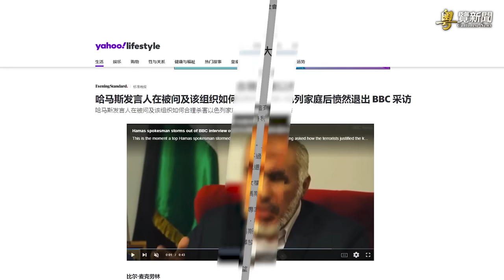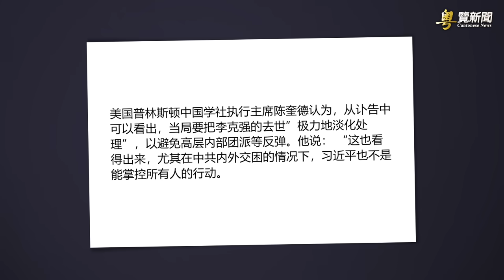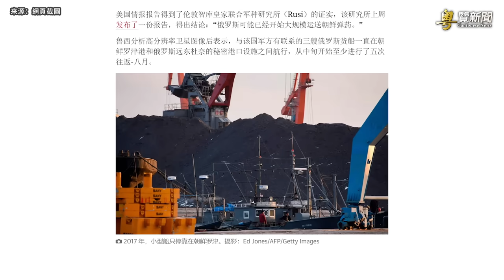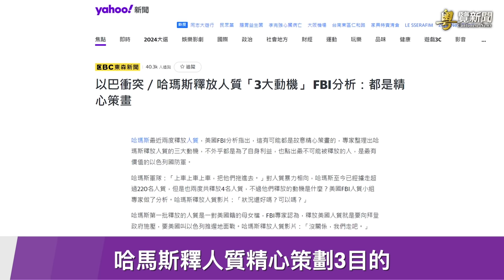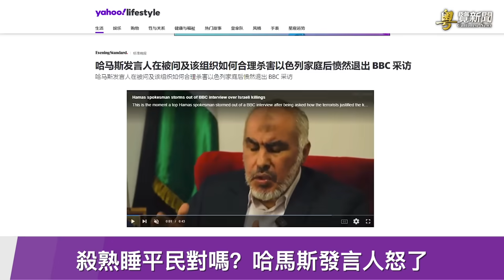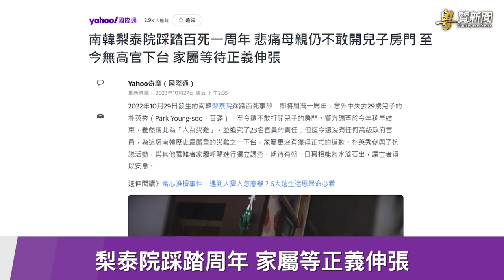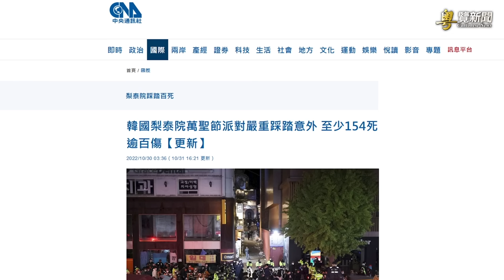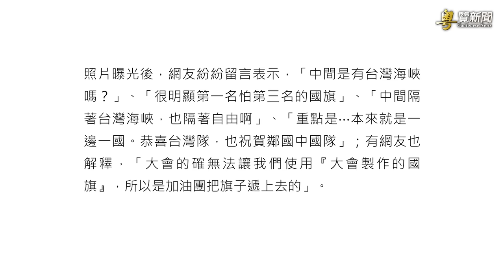習遇危險警訊？學者：中共致命危機不是李克強 主播:麗珊【希望之聲粵語頻道-粵覽新聞】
內容提要：
00:42  習遇危險警訊？學者：中共致命危機不是李克強
04:11  美國抓到證據 朝鮮向俄提供大量軍火
06:47  FBI：哈瑪斯釋4人質 精心策劃3目的
08:41  被問殺熟睡平民對嗎？哈馬斯發言人惱羞成怒
09:36  韓國梨泰院踩踏一周年 家屬等待正義伸張
11:34  世界麵包大賽 台灣把國旗帶上領獎台

中共 前總理 李克強 突然離世，對 習近平 來說是一個危險警訊？學者說，其實習近平另有一個致命危機。